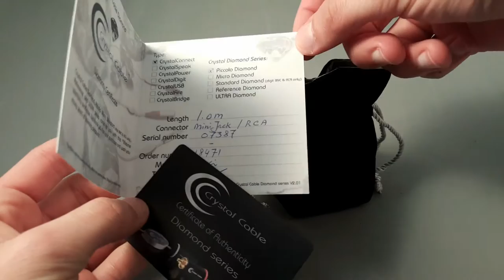Crystal Cable Piccolo Diamond cable Unboxing en español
Crystal Cable Piccolo Diamond Series, vídeo unboxing.